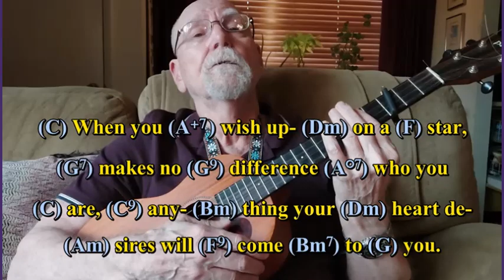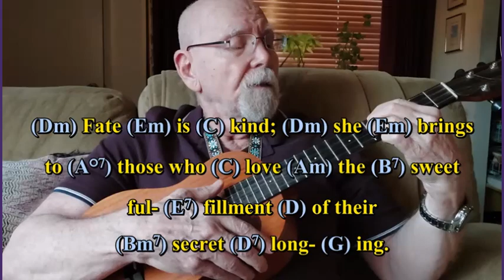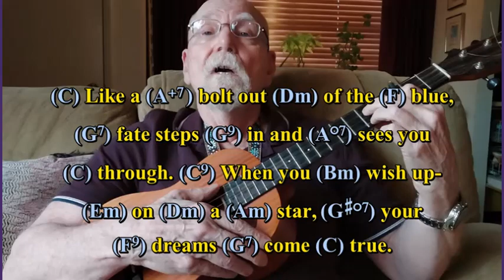When You Wish Upon a Star (Pinocchio) (Ukulele, Lyrics, Chords)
When You Wish Upon a Star was written for the 1940 Disney classic Pinocchio by Leigh Harline and Ned Washington.  It was the first Disney song to win an Oscar.